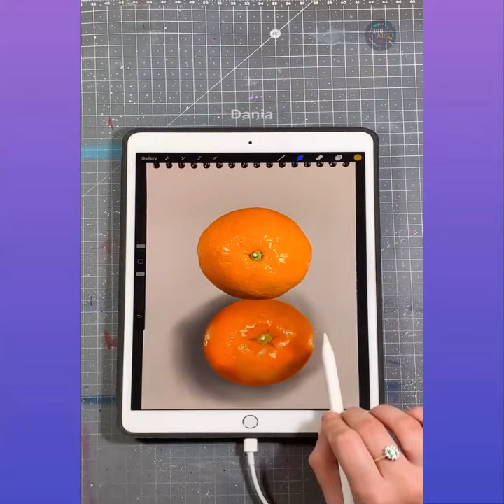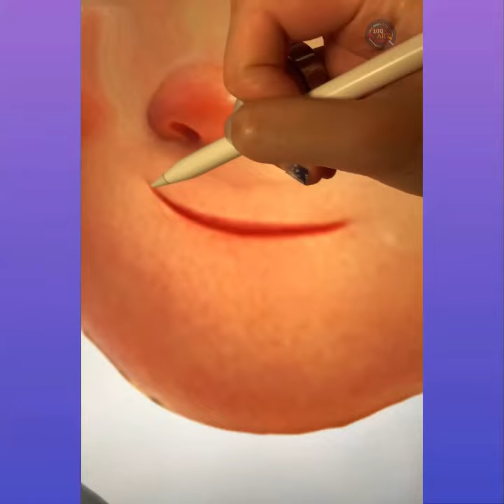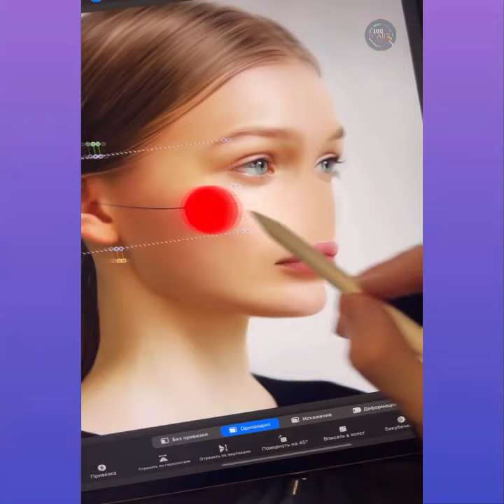Satisfying Creative Art Part 37 with Incredible talent Relax You Before Sleeping